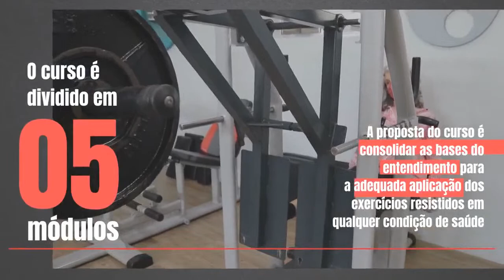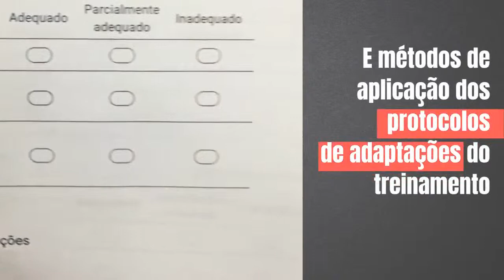Live: Coração e Exercício com Dr. Nabil Ghorayeb e Dr. José Maria Santarem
Conteúdo de grande relevância para os profissionais da área da saúde que atuam com exercícios, entusiastas no tema e população geral!

Dr. Nabil Ghorayeb  é médico especialista em Cardiologia e em Medicina do Esporte. Doutor em Cardiologia pela Faculdade de Medicina da Universidade de São Paulo (FMUSP), também é Chefe da Seção Médica de Cardiologia do Exercício e Esporte do Instituto Dante Pazzanese de Cardiologia (SP), além de atuar como Coordenador Clínico do Sport Check-Up do Hospital do Coração da Associação do Sanatório Sírio (SP). ; autor e editor do livro Prevenção Cardiológica para Leigos: Ninguém Morre de Véspera. Nabil Ghorayeb foi vencedor do Prêmio Jabuti de 2000 como autor e editor do livro Tratado de Cardiologia do Exercício e do Esporte, em conjunto com o Dr. Giuseppe Dioguardi. Também é apresentador dos programas De Coração, SBC-FUNCOR e Cuidando do Coração, da Sociedade de Cardiologia do Estado de São Paulo (SOCESP); além de consultor das rádios Jovem Pan e Bandeirantes.

A mediação será do nosso diretor, Dr. José Maria Santarem. Médico fisiatra e reumatologista.